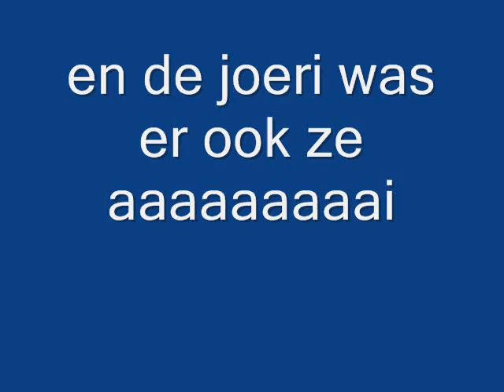international tuning salon 2006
international tuningsalon in de nekkerhal van mechelen